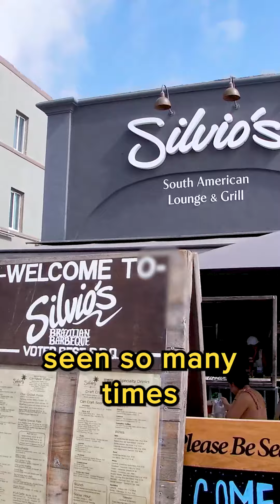bringing listening tables to schools